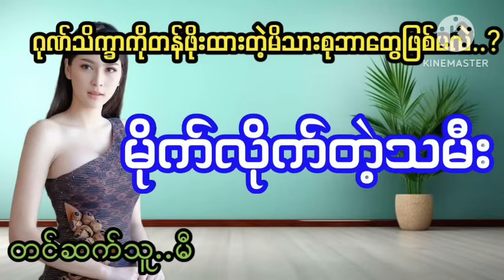မိုက်လိုက်တဲ့သမီးပညာပေးဇာတ်လမ်း ZAWGYI မေလေး